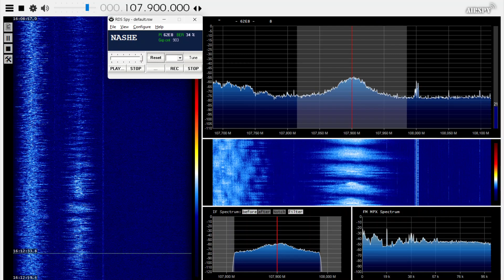[FM-DX] Nashe Radio (Kyiv, Ukraine) via Sporadic E in France • 18/07/2024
107.9 • Kyiv/RaTel, vul. Olegivs'ka • 1975km 13.2kW
Received in Brindas, France via Sporadic E propagation on July 18, 2024.

Such opening with very high MUF to Ukraine is pretty rare here.
First reception of this transmitter with RDS. (Already received without in 2021 // Webstream)

-- Receiver --
Airspy Mini via SDR# software